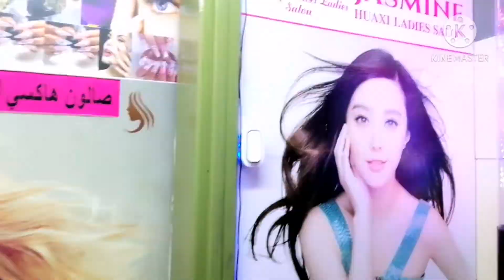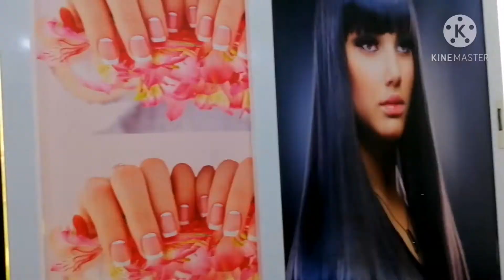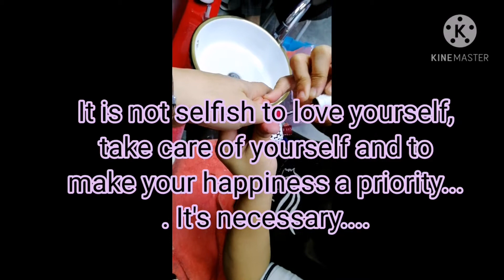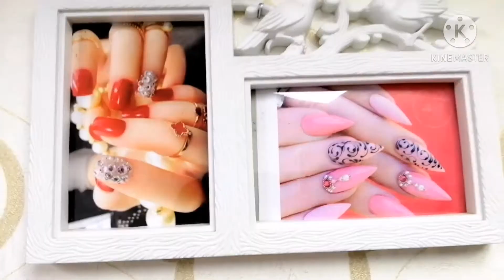Pamper and Spoil Myself at the Salon / Salon Time /Marylour Vlogs